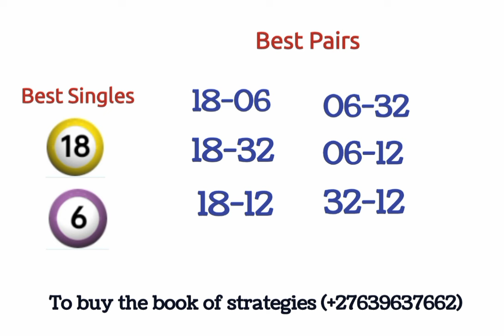UK49s Teatime strategy| 28 July